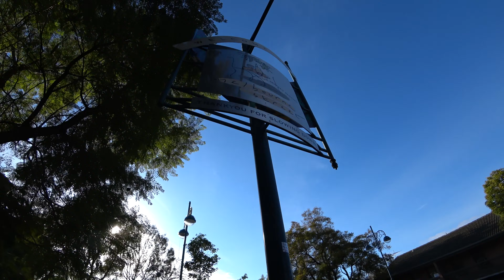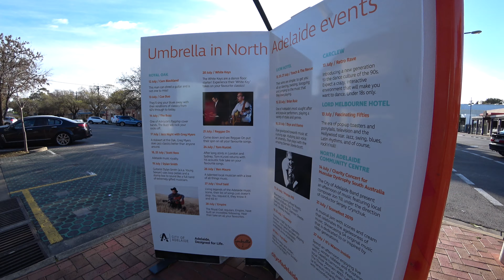【4K UHD BEAUTIFUL ADELAIDE AUSTRALIA】Tasty Treats at Melbourne Street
The shoot was at 9 o'clock on Sat, 27th July 2019.

Melbourne Street is a street situated in the Adelaide suburb of North Adelaide,[1] South Australia. It is the main commercial area of the second-largest of the three grids that comprise North Adelaide. It was named after William Lamb, 2nd Viscount Melbourne (after whom Melbourne is also named), who was British Prime Minister when the South Australia Foundation Act received parliamentary approval.

Melbourne Street is bracketed by Brougham Place and Mann Road and runs in a north-easterly direction. It principally consists of cafes, restaurants, boutique businesses and retail shops. The street also contains many colonial-era buildings. Two of the well-known buildings on the street are The Old Lion Hotel, which was built as part of a brewery and is now a fashionable public house, and Buffalo Cottage, which was built in 1851. St Ann's College is also located nearby.

Action Cam : SONY FDR-X3000
Gimbal : PILOTFLY ACTION 1 STABILIZER